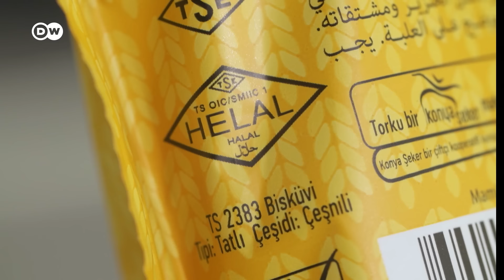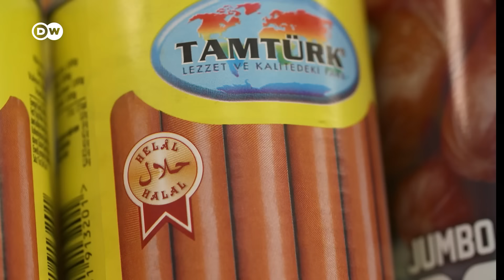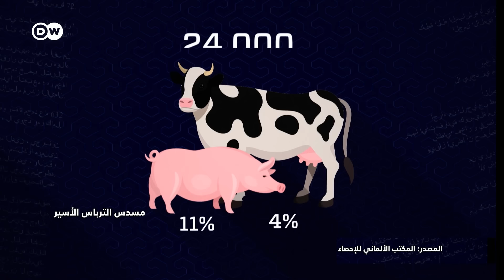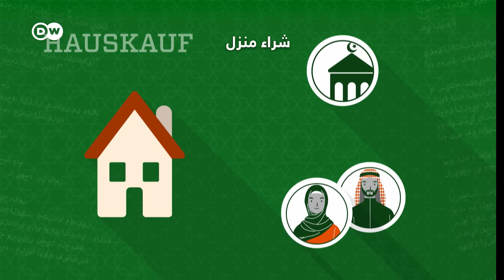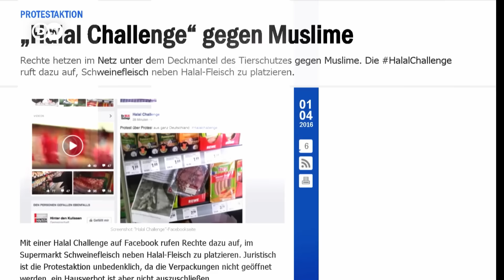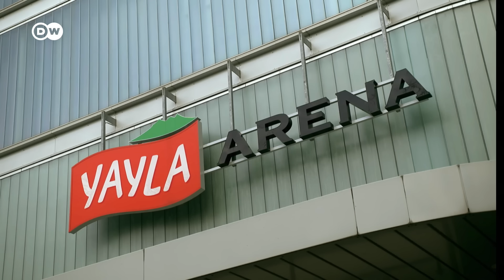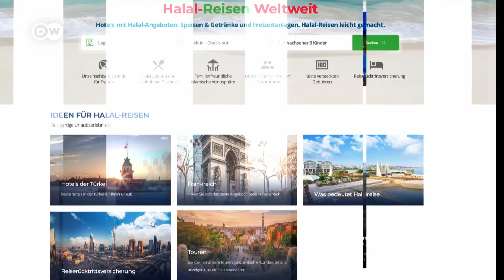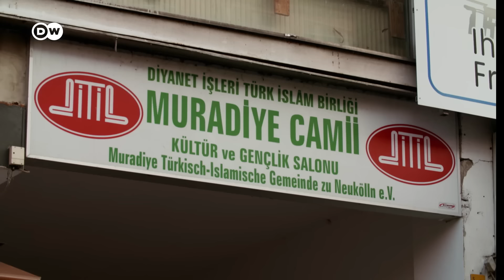وثائقي | حلال - تجارة بالملايين حول العالم | وثائقية دي دبليو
لا يقتصر مصطلح "حلال" على الأطعمة المباحة للمسلمين والتي لا تتعارض مع الأحكام الإسلامية فقط وإنما تشمل كلمة حلال فلسفة كاملة للحياة لدى المسلمين، حيث تلعب المنتجات والخدمات الحلال دوراً تزداد أهميته في الاقتصاد.
الحلال يعني "المباح" ويشير إلى الأفعال والأشياء التي لا تتعارض مع الأحكام الإسلامية. ونقيض الحلال هو الحرام أي غير المباح. يؤثر مفهوم الحلال على البيئة المعيشية الكاملة للمسلمين ابتداءا بالطعام ومرورا بالملابس والعمل والترفيه وانتهاءا بقضايا الحب. نظراً لوجود عدة مذاهب فقهية في الإسلام يختلف  تفسير المصطلحين الحلال والحرام من مذهب لآخر .
يعيش قرابة ملياري مسلم في العالم حالياً. هم من بين الفئات الاجتماعية الأسرع تكاثرا ولذا يشكلون أهمية كبيرة للسوق يتم استغلالها بالفعل إلى حد كبير في بلدان مثل فرنسا أو إنجلترا. كما ازدادت أهمية المنتجات الحلال أيضاً في ألمانيا، فهل أصبح مصطلح حلال أداة لجذب الزبائن المسلمين وبالتالي لتحقيق الأرباح؟

ـــــ
 دعوة للحوار لدى دي دبليو: